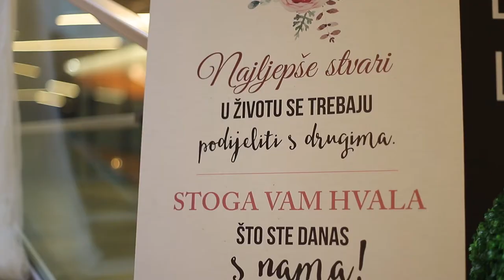Hotel Academia Wedding Restaurant Restoran za vjenčanja